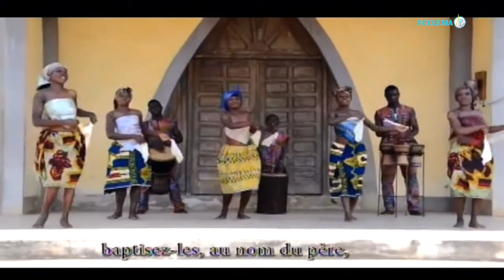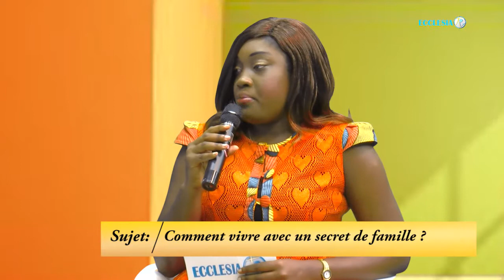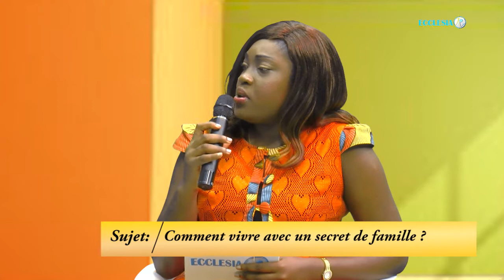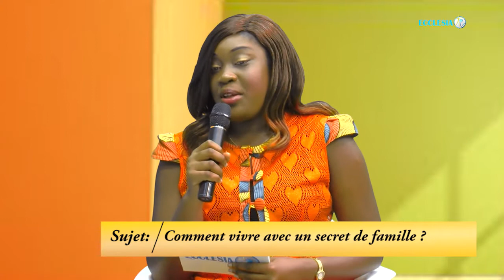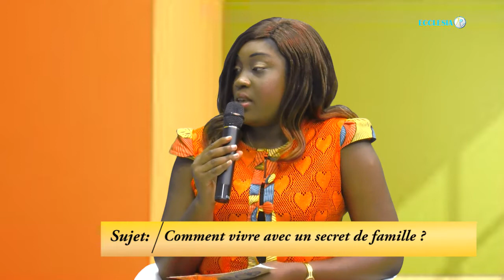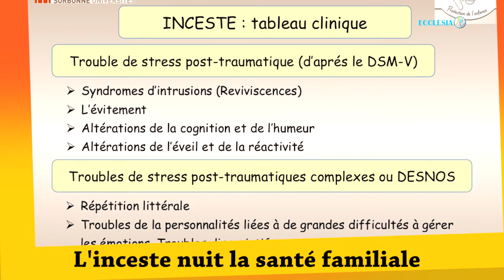A NOUS LE WEEK END: " COMMENT VIVRE AVEC UN SECRET DE FAMILLE"